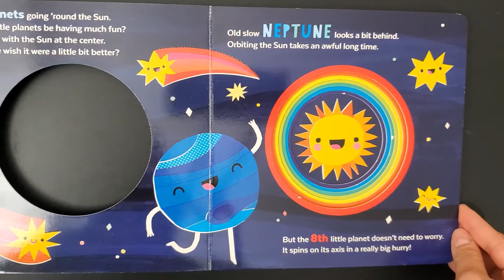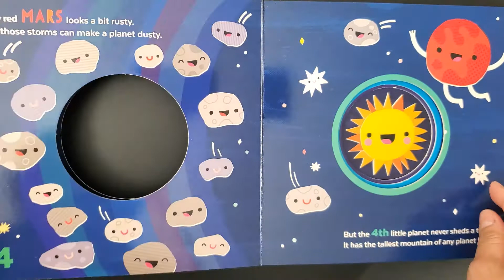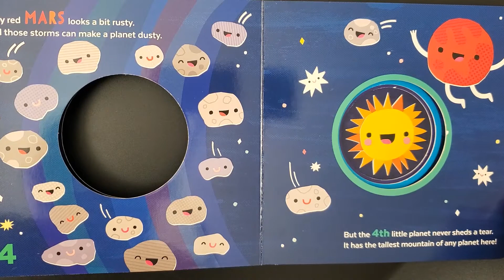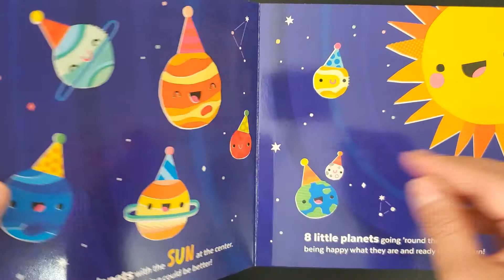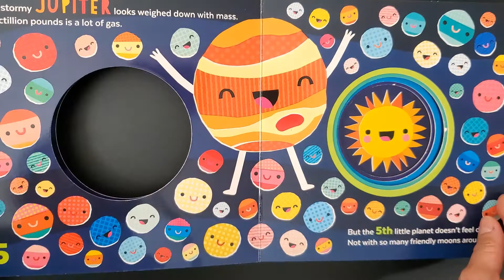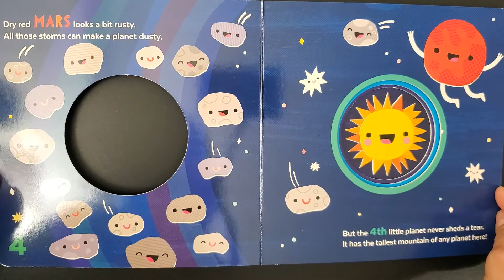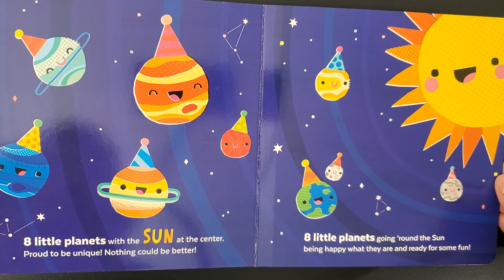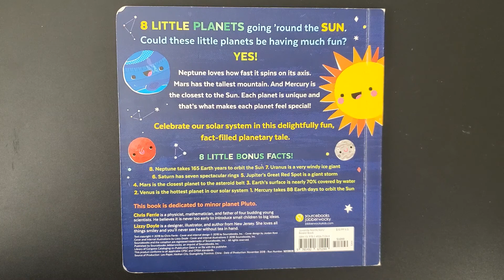8 Little Planets - By Chris Ferrie - Children's Read Aloud Book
8 Little Planets - By Chris Ferrie - Children's Read Aloud Book

A delightfully fun, fact-filled planetary tale from the creator of the Baby University series!

Travel around the solar system and celebrate what makes each planet unique! From Neptune to Mercury and all the planets in between, each one is different and each one is happy to be what they are.

Old slow Neptune looks a bit behind.
Orbiting the Sun takes an awful long time.
But the 8th little planet doesn't need to worry.
It spins on its axis in a really big hurry!

Vibrant, joyful art, playful verse, and a fun die-cut shape are sure to have astronomers of all ages celebrating their own uniqueness while they party with the planets.

Planets are a huge favorite in our home. We hope you learned a lot about planets! Hope you enjoyed it! Thanks!